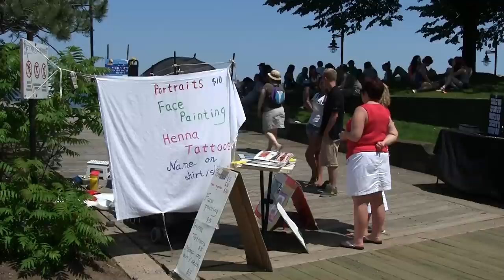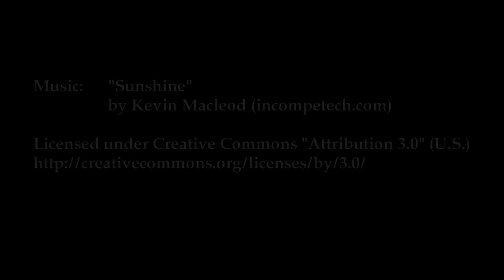Episode 42: Halifax Harbourwalk - Part Two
Continuing along the Harbourwalk, we tour near the Halifax-Dartmouth Ferry Terminal; heading through Stayner's Wharf.  We then proceed through Queen's Wharf and catch a glimpse of activity along the water - including Theodore Tugboat.